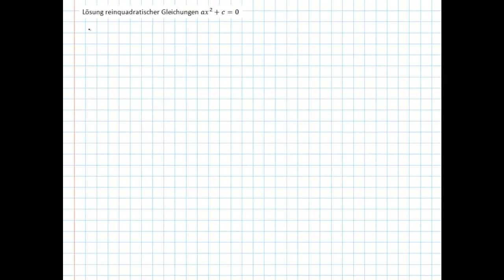empfehlenswert Lösen reinquadratischer Gleichungen voll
kfz versicherung berechnen , versicherung berechnen , stromverbrauch berechnen , leasingrate berechnen , eisprung berechnen , heizkosten berechnen , treppe berechnen , statik berechnen , zinsrechner online